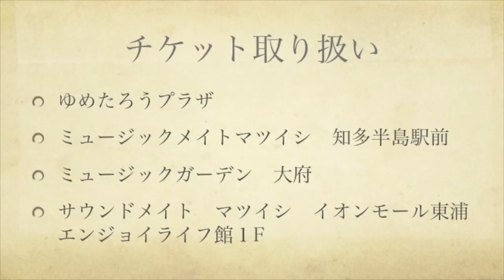ネイティブアメリカンフルートの響き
知多半島春の音楽祭2015
アメージンググレイス
すべての魂に、アメージンググレイスの響きをー

２０１５年２月２１日（土）
開場　午後６時
開演　午後６時半
ゆめたろうプラザ（武豊町民会館）　輝きホール
チケット料金：　前売り券　２５００円／学生券　１０００円
（当日券　３０００円）＊未就学児入場不可

チケットの取り扱い
・ゆめたろうプラザ
・ミュージックメイトマツイシ　知多半島駅前
・ミュージックガーデン　大府
・サウンドメイトマツイシ　イオンモール東浦エンジョイライフ館１F